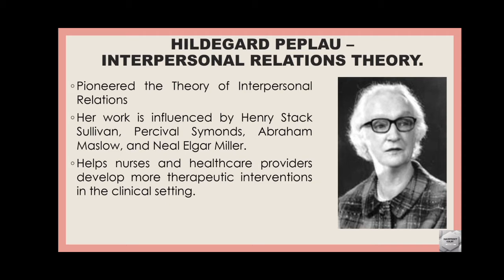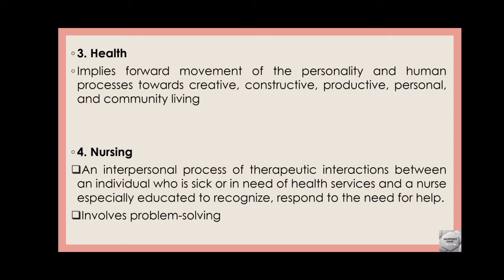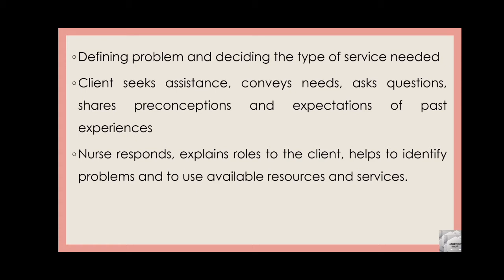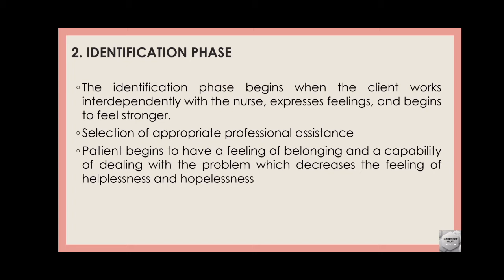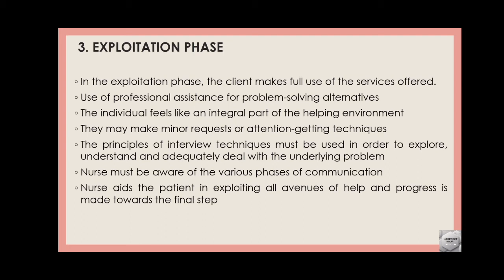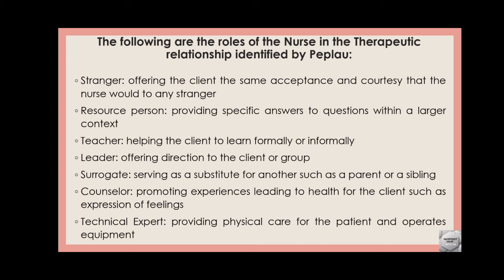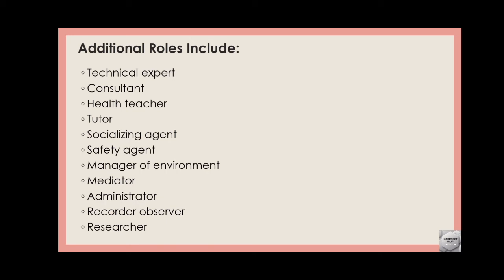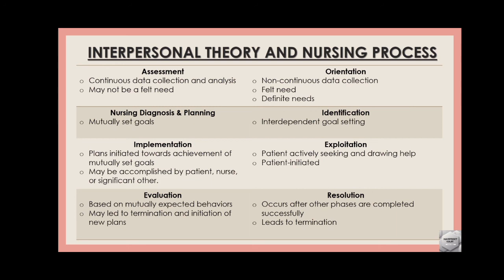PEPLAU'S THEORY OF INTERPERSONAL RELATIONSHIP ( NOTES WITH EXPLANATION)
Pls feel free for any query.